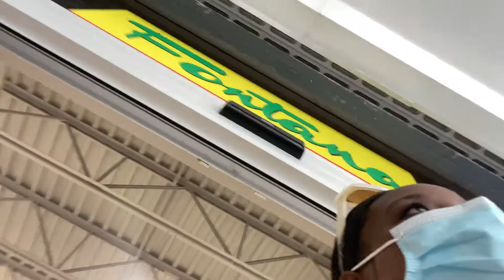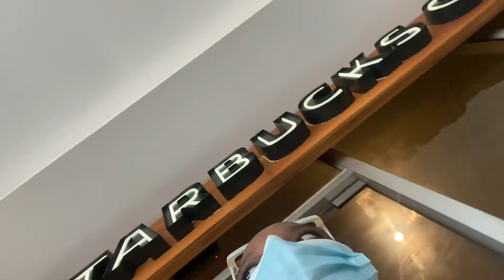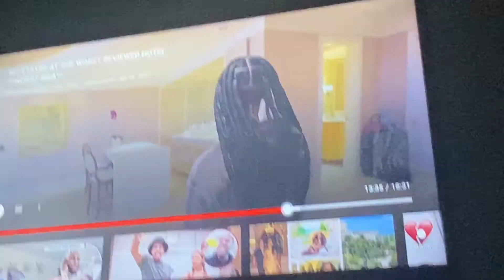I LET MY INSTAGRAM FOLLOWERS CONTROL MY LIFE FOR A DAY | VLOG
In this week's vlog, I let my instagram followers control my life for a day using instagram polls and carry out those tasks.